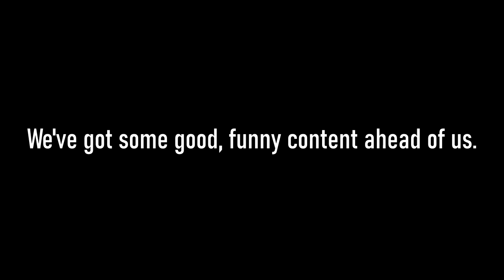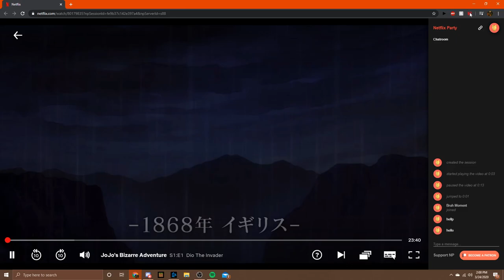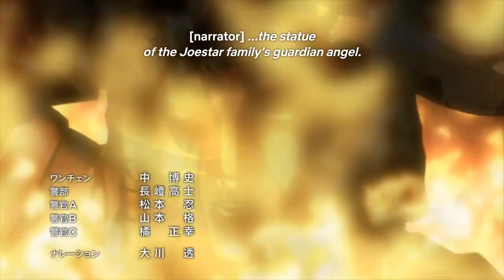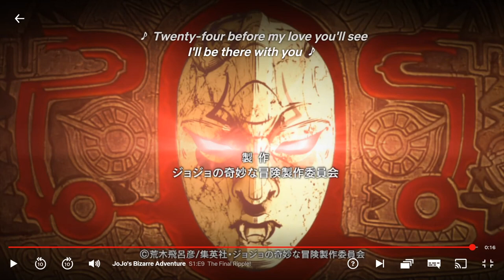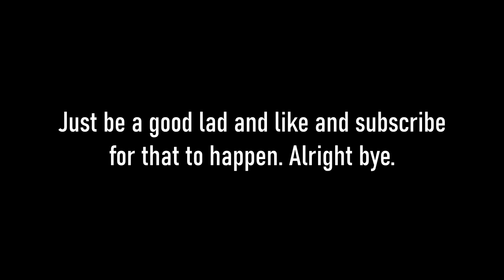Friends Slowly Becoming Weebs | JoJo Part 1 REACTION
Friends:
Adam - Chief Weeb and Jojo Fan

This entire video is a Jojo reference.